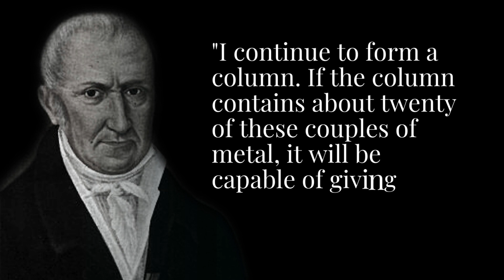quotes Alessandro Volta - battery element inventor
Alessandro Giuseppe Antonio Anastasio Gerolamo Umberto Volta (18 February 1745 – 5 March 1827) was a physicist, chemist, professor, author, and inventor of the battery element or Voltaic stack(1800), also inventor of the capacitor, eudimeter, electric gun, and air lamp. . He improved the electrophorus (1777) and the electroscope, as well as discovering and isolating methane gas (1778). He is especially known for developing the battery in 1800. The son of a nobleman has 9 siblings. Everyone entered the convent except for him, Volta.